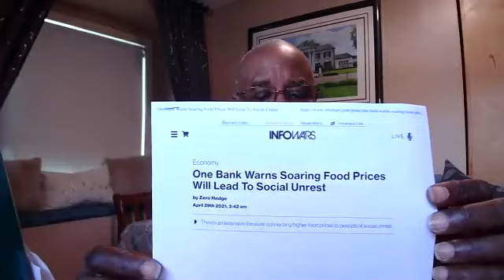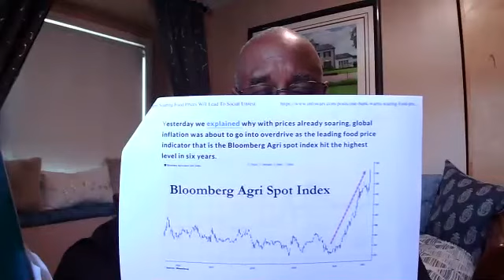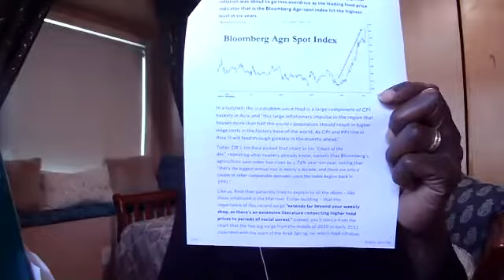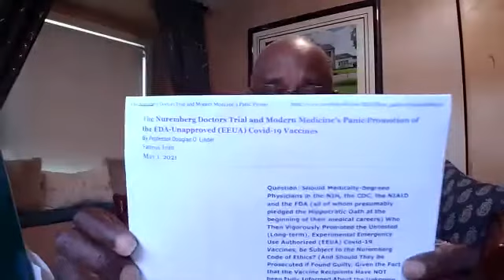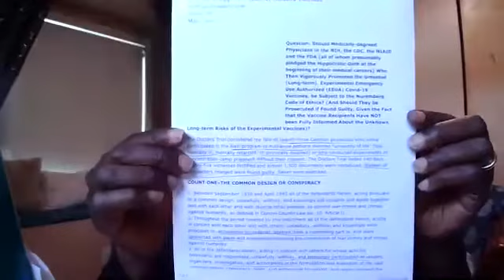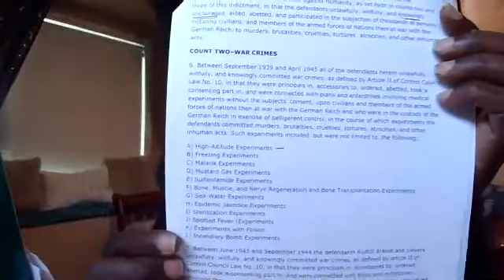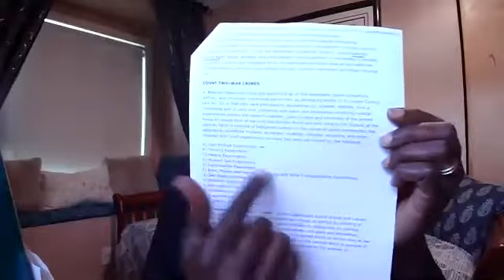Pastor William Dawson - "How Satan Pushes People Into Destruction"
In the book Influence: Psychology of persuasion - by Robert Cialdini, p 114, he gives this quote from Walter Lippmann, “When ALL THINK ALIKE, NO ONE thinks very much.” There is a human tendency to look to see what others are doing and determine from their behavior, what is right for us to do. Satan uses our natural human tendencies against us as weapons to push us into following the crowds on the pathways of destruction. In this message, Pastor Dawson clarifies how this process works, and exactly what you can do to break out of Satan's social traps.